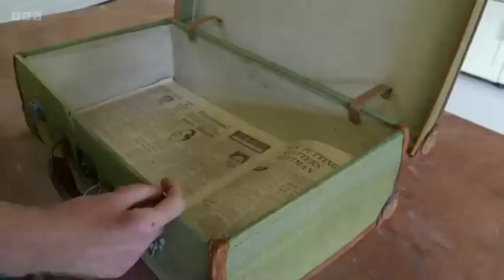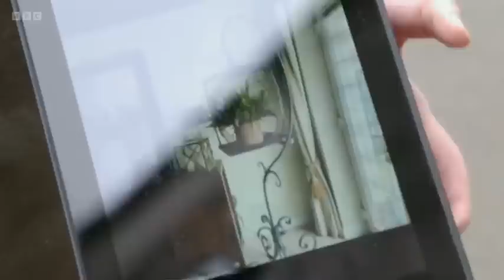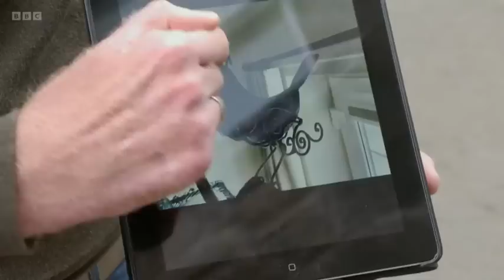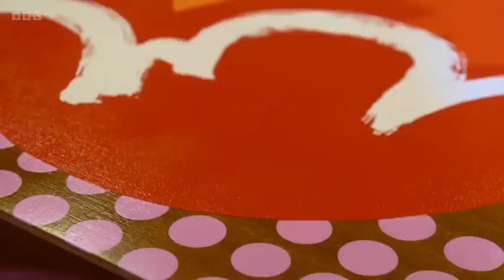Money for nothing New Full Episode Season 2022⛑⛑ S12E12 ⛑⛑Money for nothing TV 2022